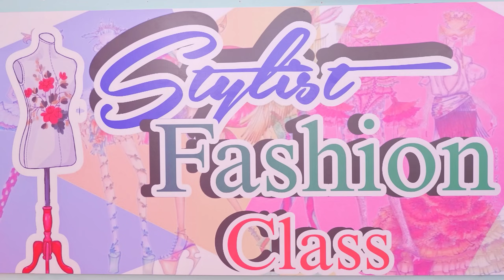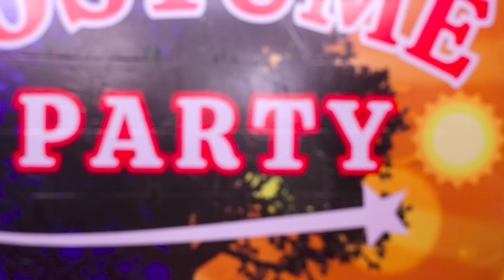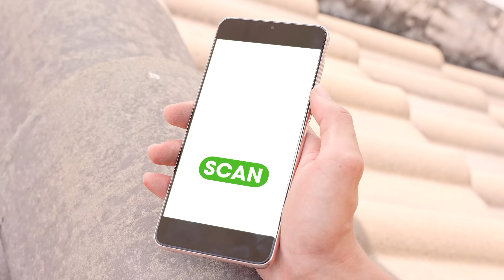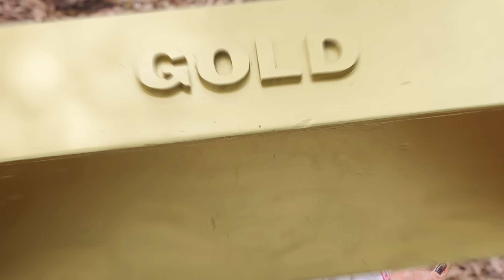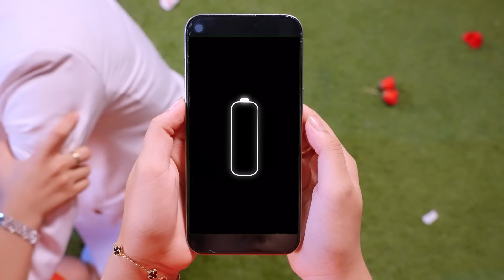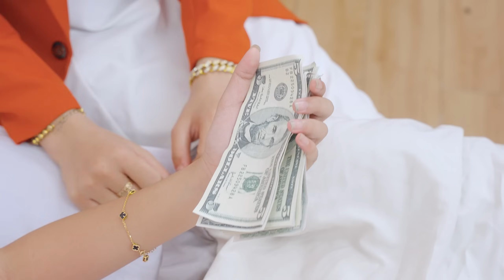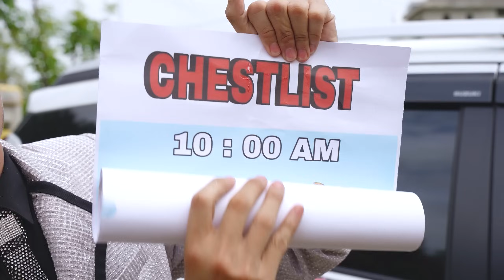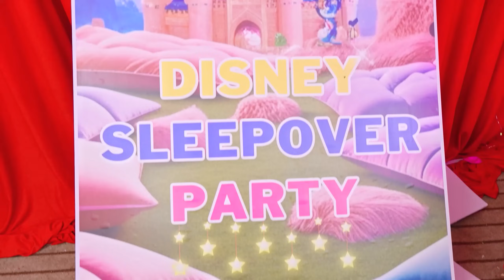Người Cá Ngày Vs Người Cá Đêm Tham Gia Cuộc Thi Trang Điểm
Chào mừng các bạn đến với kênh Baby Doll TV Tiếng Việt.

Baby Doll TV Tiếng Việt và tất cả các video của Baby Doll TV Tiếng Việt không “hướng đến trẻ em” như được định nghĩa trong phần 16 C.F.R. § 312.2 của ĐẠO LUẬT BẢO VỆ QUYỀN RIÊNG TƯ TRỰC TUYẾN CỦA TRẺ EM không hướng tới trẻ em dưới 13 tuổi. Chúng tôi và chủ sở hữu kênh, đại lý, người đại diện và nhân viên của kênh sẽ không thu thập bất kỳ thông tin nào từ trẻ em dưới 13 tuổi và chắc chắn sẽ không cho phép bất kỳ bên thứ ba nào cố gắng thu thập thông tin từ trẻ em dưới 13 tuổi thay mặt kênh Baby Doll TV Tiếng Việt. Ngoài ra, chúng tôi từ chối mọi trách nhiệm pháp lý đối với các hoạt động và chính sách của YouTube cũng như các đại lý và công ty con của YouTube hoặc bất kỳ bên thứ ba liên kết nào khác liên quan đến việc thu thập dữ liệu.

🍎 CREDIT 🍎
"Producer: Thanh Tân
Creative Director: Vũ Huy
Director: Nam Long, Tuấn Trương, Phước Tín, Nhật Tân
Scriptwriter: Hoàng Huy, Thành Thái, Hằng Hồ, Quỳnh Văn, Mỹ Duyên, Thanh Nhã, Hưng Vương, Nhật Đan, Minh Ngân
Director of Photography: Ngọc Thạch, Shaco, Xuân Thành, Phước Lộc
Cameraman: Ngọc Thạch, Shaco, Xuân Thành, Thanh Tỉnh, Phước Lộc, Thanh Toàn
Assistant Cameraman: Gia Thuận, Giáp Nguyễn Thanh Toàn, Thanh Tỉnh, Đặng Minh Quang
Production Assistant: Quỳnh Mint, Linh Keen, Mỹ Tiên, Hadley Lê
Editor: Rink, Hiếu Nguyễn, Ngọc Đức, Việt Văn
VFX: Hoàng Phương, Quang Phú, Trung Thuận, Thanh Luy
Voice Talent: Thủy Hạnh
Music and SFX: LemLem, Vinh Trần, Mẫn Procer, Đại Long
Set Designer: Thiên Phú, Khánh Duy, Hải Đăng, Đình Dĩ, Minh Tâm, Minh Sang
Props: Minh Quân, Gia Thuận, Anh Tú, Mai Lâm, Phi Hồng, Tấn Quyền, Thiên Chương, Cà Chua (tomato), Chấn Khang, Văn Lương, Hưng Nguyễn
Costume: Hồ Thu, Nhả Thương, Nguyễn Sang, Thùy Dương
Thumbnail Designer: Luna, Quách Gia Hân, Anh Thương, Đạt Nero
Admin Channel: DANG NGUYEN